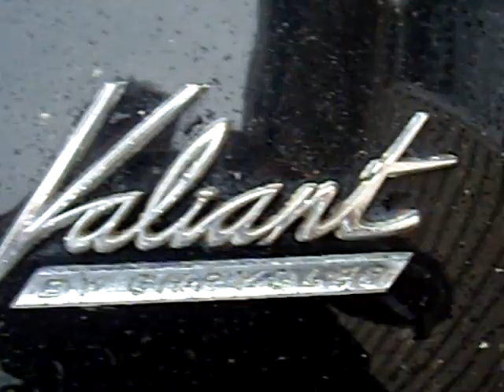1960 R Valiant Slant 6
My 1960 V200 R Valiant here in Lower Hutt Wellington New Zealand